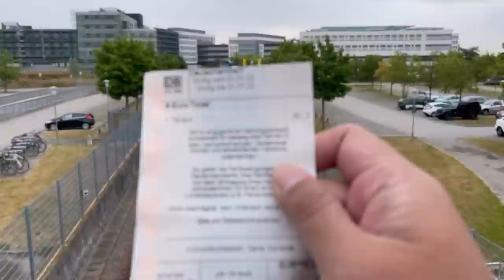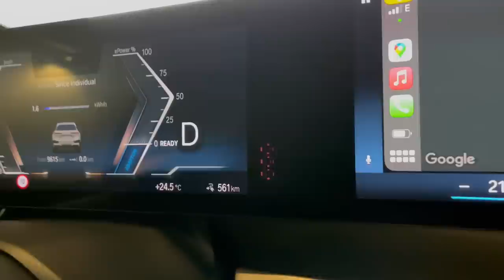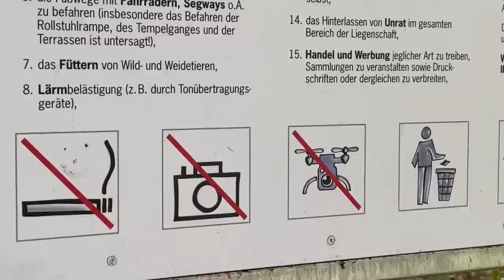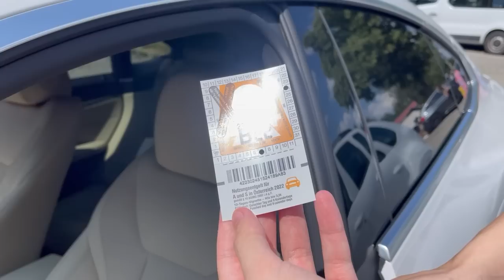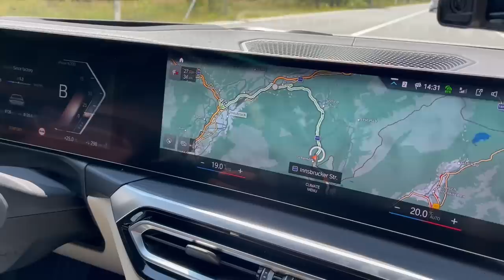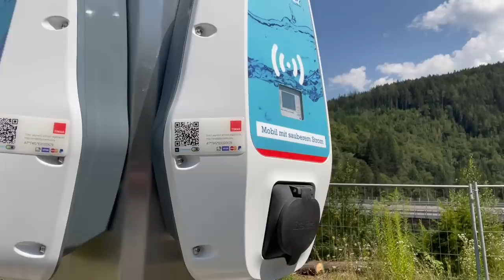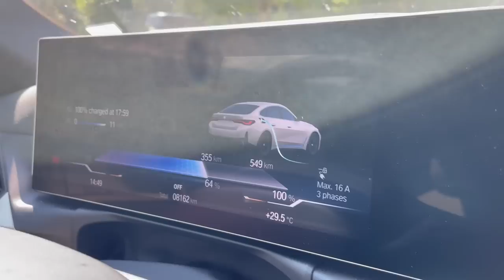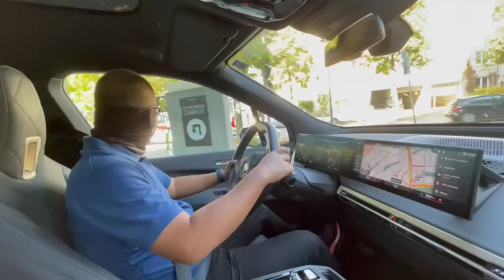Pertama kali bertemu BMW iX dan i4 | VLOG Jerman 3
Kami jalan bersama BMW-BMW ini. BMW iX dan BMW i4. Dua-duanya belum masuk Indonesia. Nanti perdana di perlihatkan ke masyrakat Indonesia saat GIIAS 2022